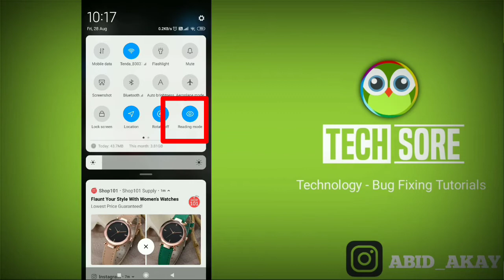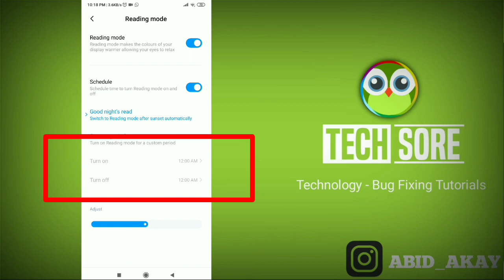Redmi || Reading Mode Settings In Android Phone || Xiaomi Mi Note 9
Iss Video me maine bataya hai apke phone me jo reading mode ka option hota hai usko aap use kaise kar sakte hai reading mode kyu ho hai kis liye hai hai ye sab ke baare me maine iss video me bataya hai.

Talk soon,
Abid Akay